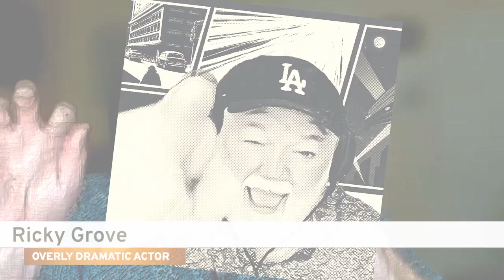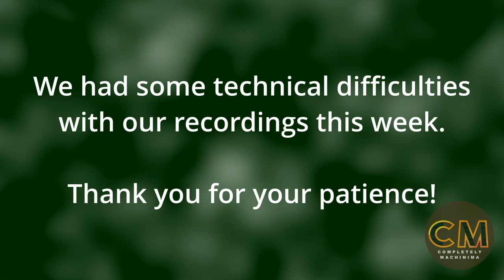S4 E120 Machinima News Omnibus (Mar 2024)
This week’s podcast episode is our curated news omnibus for the month.  We cover lots, and enjoy reflecting on the significance of the stories we highlight for the world of machinima and virtual production.  Links and show notes on our website, as usual – skip to our highlights about each item with our timestamps here –

1:23 Learn UE5 in less than 60 minutes – and yes, it seems you really can! We report on an excellent tutorial vid
6:50 Valve getting tough with modders and what it means for machinima
10:23 New moviemaking toolsets: Blockbuster Inc and Replikant (UE5)
12:39 Steamboat Willie update – Minecraft and a UE5 ‘official trailer’
14:25 The origins of the Wilhelm Scream
16:54 SORA text to video and the implications for studios and creators – what is the language of movement?
23:40 ElevenLabs new SUNO model rap
24:05 Reflecting on Valve’s journey and the early days of Machinima.com
35:05 Just what is the kick back on Disney and Steamboat Willie all about? … platforms, content, IP and the community – Star Wars, Marvel, et al
52:25 Taylor Swift, AI misuse, the law, and the significant role of community in protecting a brand – the future is about developing moral principles
1:10:50 Damien’s report on his iClone crowd sim test

btw, the international internet pipes failed and microwaves fried our apps during this recording session, video corrupted and monsters ran loose among us, so enjoy the voice data we’ve managed to resurrect and video clips we’ve added – we’ll be back next week in full glory!

Credits –
Speakers: Phil Rice, Tracy Harwood, Damien Valentine
Producer/Editor: Phil Rice